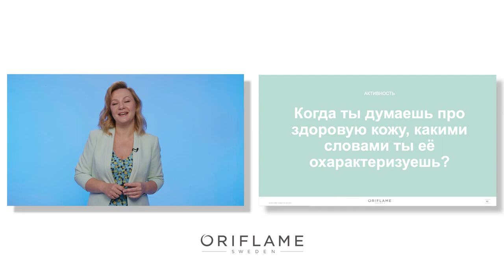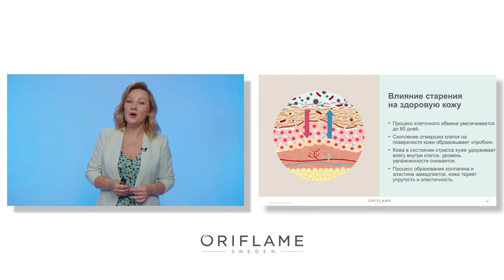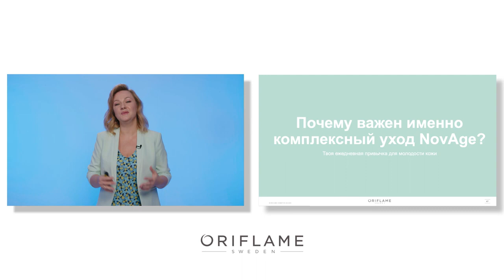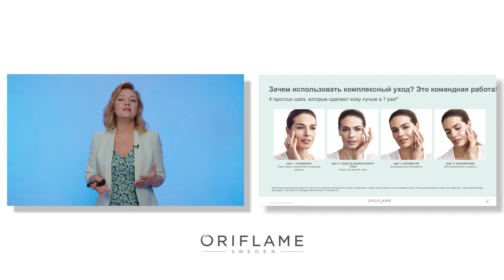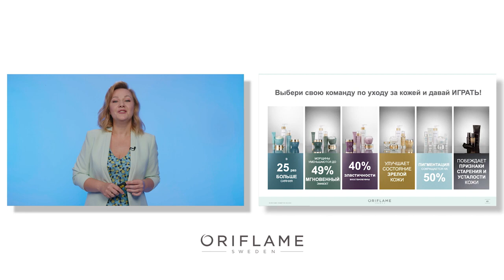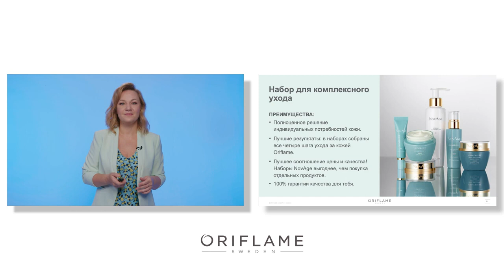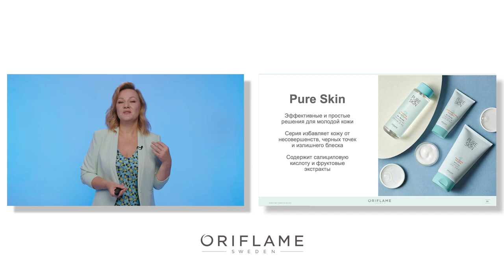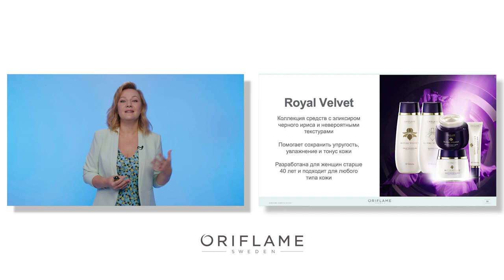Тренинг «Уход за кожей» Наталья Радкевич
Предлагаем вашему вниманию тренинг для новых Партнёров бренда «Уход за кожей» от тренера по продукции Орифлэйм Натальи Радкевич

Эта информация поможет обрести воодушевление и уверенность, чтобы ярко и эмоционально рассказывать о ценностях и продуктах компании.